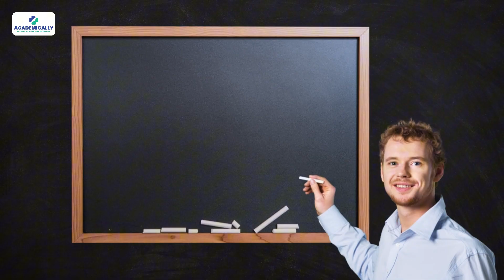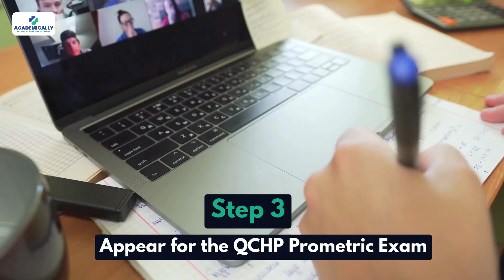Doctors in Qatar | Qatar Doctors Salary and Job Opportunities | How to become a Doctor in Qatar?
Are you an MBBS graduate or a healthcare professional looking to work abroad? In this video, we cover everything you need to know about working as a doctor in Qatar:

✅ Average doctor salary in Qatar
✅ Job opportunities for medical graduates
✅ How to become a registered doctor in Qatar
✅ Licensing exams & eligibility requirements
✅ Benefits of working as a doctor in Qatar

Qatar is one of the fastest-growing healthcare hubs in the Middle East, with a high demand for qualified doctors. From great salaries to tax-free income and modern healthcare facilities, Qatar offers an excellent career pathway for international doctors.

📌 Watch till the end to understand the complete process and decide if Qatar is the right destination for your medical career.

⏰Timestamps:-
0:00 – Introduction | Why Work as a Doctor in Qatar?
0:20 – Doctor Salary in Qatar (₹5–9 Lakh/Month, Tax-Free)
0:50 – Job Opportunities for Doctors in Qatar
1:10 – QCHP Exam Overview (Licensing Process)
1:35 – Eligibility Requirements to Apply (Degree, Internship, Experience)
2:00 – Step-by-Step Process for QCHP Licensing
2:40 – Academically QCHP Exam Preparation Course
2:55 – Final Tips & Motivation for Doctors Moving to Qatar